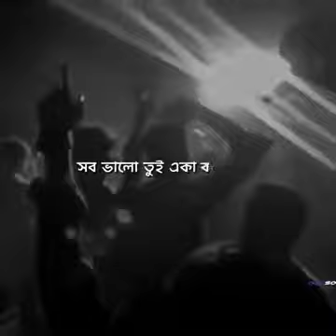Video Veril Song,,,,,, Taktok Veril Video nice,,,,,,, @ Lx Rine 🥰🥰💯💯▶️▶️▶️